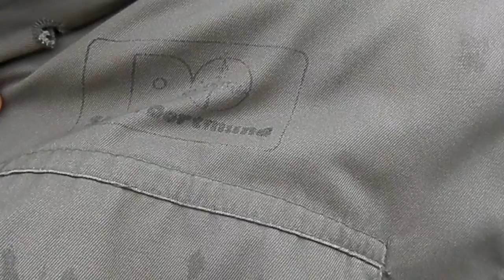SILOGRÜSSE AUSSA WESTRUPER HEIDE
Ein kleiner Gruß aus der Westruper Heide als Vorgeschmack zum baldigst erscheinendem AUFFE WESTRUPER HEIDE TOUR AM DRANNE SEIN Video